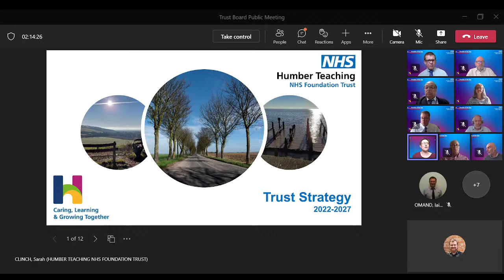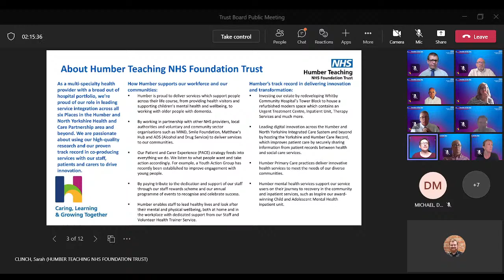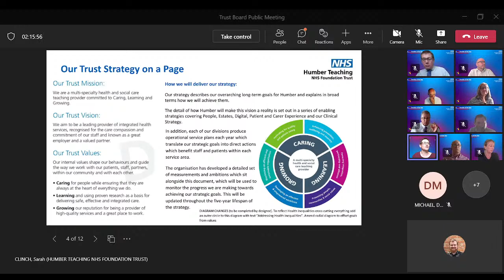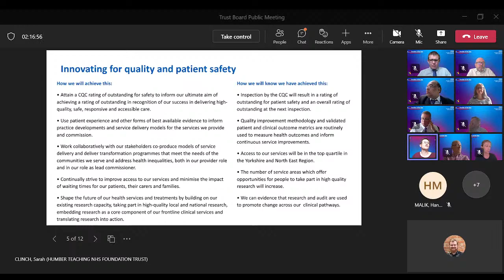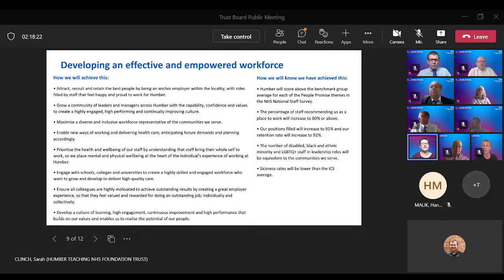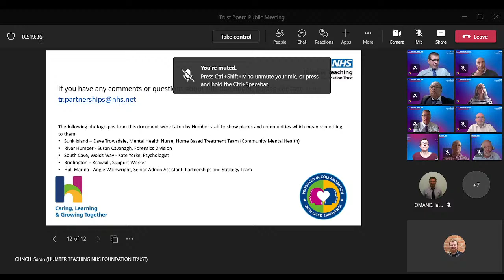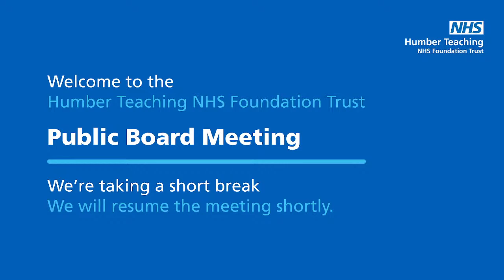Humber Teaching NHS Foundation Trust - Trust Public Board Meeting - 27 July 2022